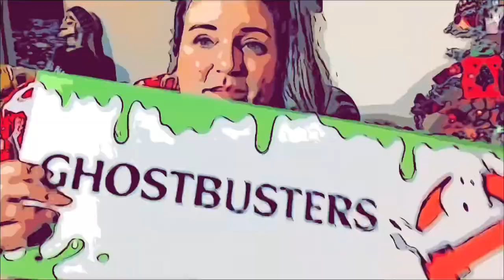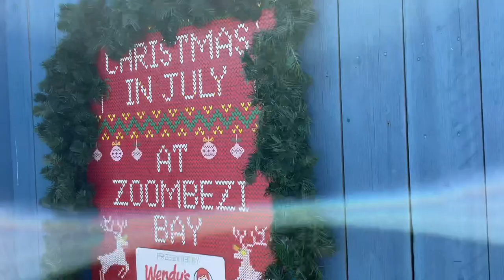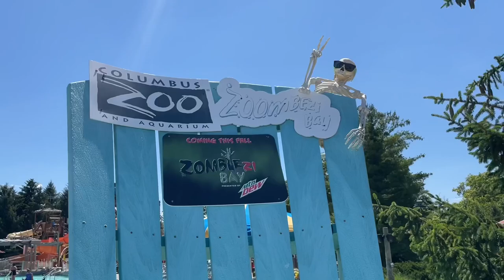Lazy Day at Zoombezi Bay! | 2021 Daily Vlogs